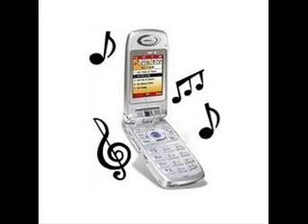RINGTONE blondie one way or another